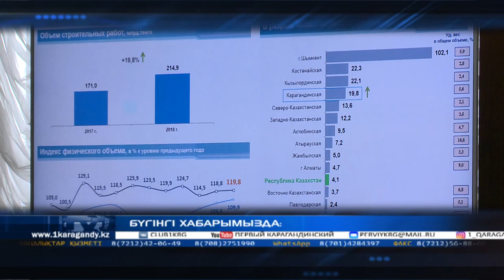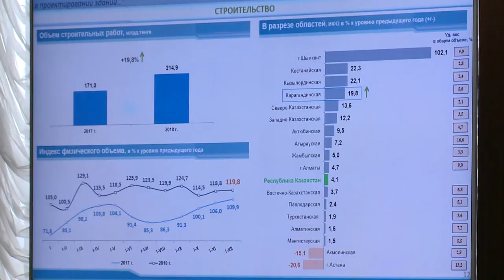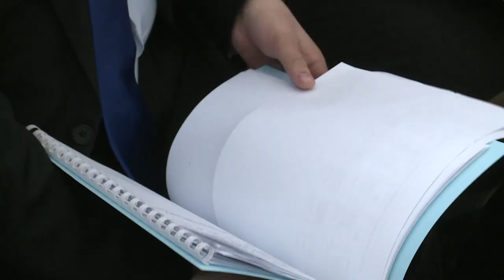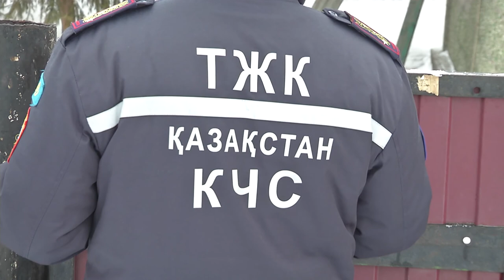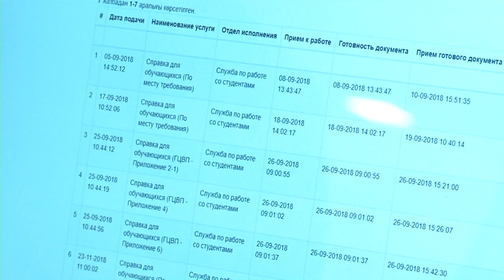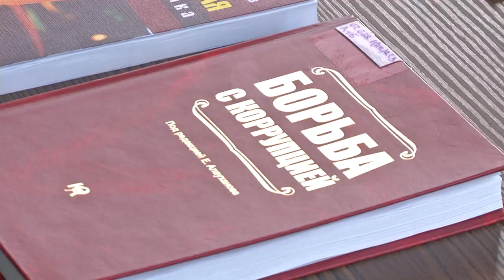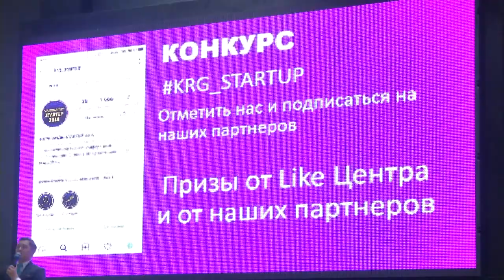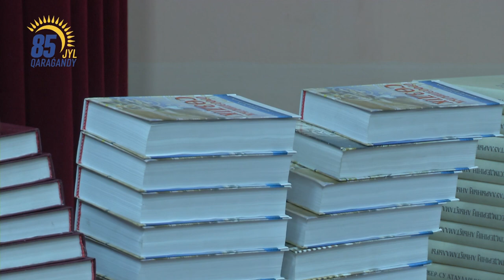18/02/2019 - Бірінші Қарағанды телеарнасының жаңалықтары